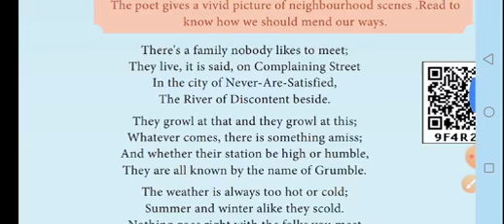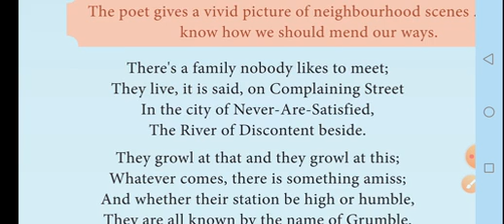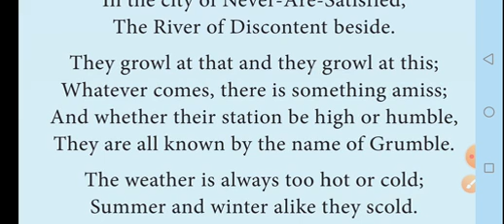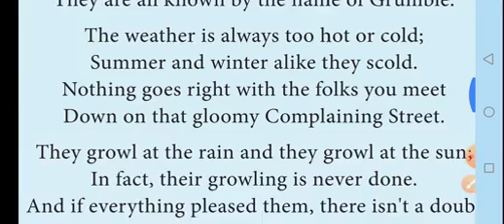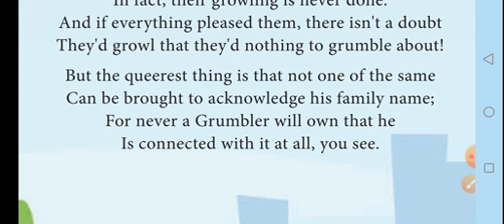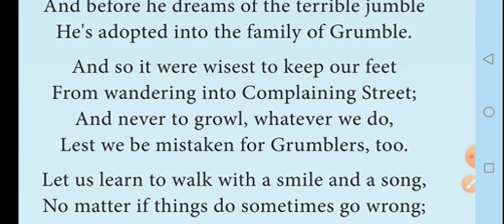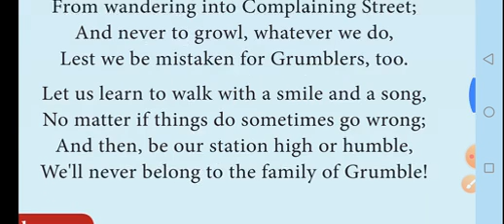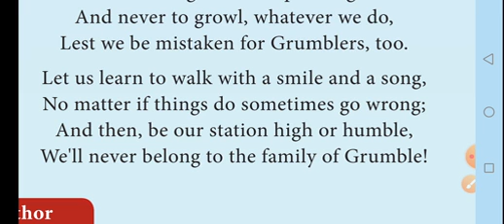Unit 2 - Poem - 10th Std English